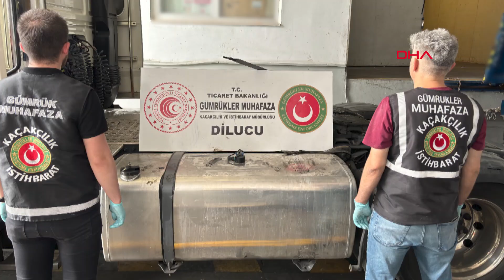Dilucu ve Kapıkule'de 625 kilo uyuşturucu ele geçirildi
TİCARET Bakanlığı Gümrük Muhafaza ekipleri tarafından Dilucu ve Kapıkule gümrük kapılarında gerçekleştirilen iki ayrı operasyonda, Türkiye'ye giriş için gelen iki TIR'da 255 litre likit metamfetamin ve 370 kilogram esrar ele geçirildi.

Bakanlıktan yapılan açıklamaya göre, Dilucu ve Edirne Gümrük Muhafaza Kaçakçılık ve İstihbarat Müdürlüğü ekiplerinin gerçekleştirdiği narkotik risk analizi ve hedefleme çalışmaları kapsamında, her iki gümrük kapısına gelen araçlar mercek altına alındı. Yapılan kontroller sonucu şüpheli araçlar üzerinde incelemelerini derinleştiren ekipler x-ray tarama sistemine sevk etti. Araçlarda şüpheli yoğunlukların tespit edilmesi üzerine narkotik dedektör köpeklerin de dahil olduğu detaylı arama gerçekleştirildi.

Ticaret Bakanlığı Gümrük Muhafaza ekipleri, öncelikle Dilucu Gümrük Kapısı'na gelen TIR'da yaptığı aramada, aracın yakıt deposuna eklenmiş zula içerisinde 255 litre likit metamfetamin buldu. Kapıkule Gümrük Kapısı'nda bir TIR'a yönelik gerçekleştirilen operasyonda ise araçta taşınan yasal yükün içerisine gizlenmiş poşetler içerisinde, esrar olduğu tespit edilen 370 kilogram ağırlığında uyuşturucu madde ele geçirdi. İki farklı noktada başarıyla gerçekleştirilen operasyonlarla ilgili soruşturmalar, Iğdır ve Edirne Cumhuriyet Başsavcılığı nezdinde devam ediyor.